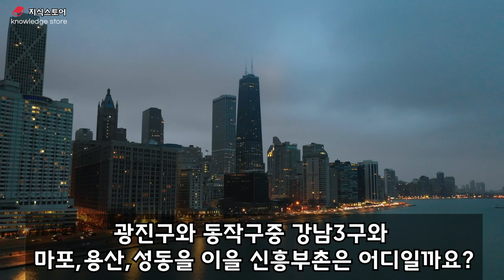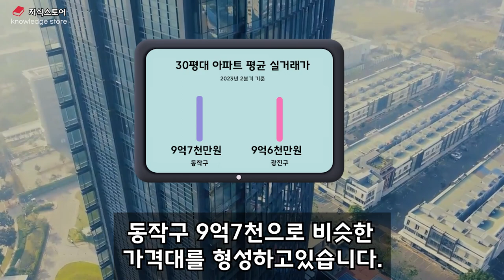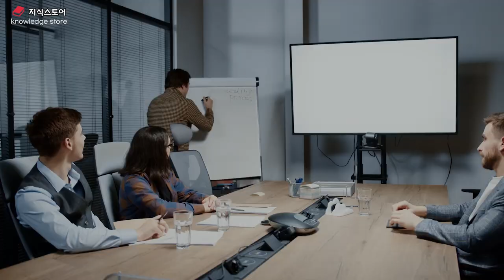한강변 신흥부촌 광진구 vs 동작구 여러분의 선택은?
‘마.용.성.광’의 숨은진주 광진구 vs 강남생활권으로 강남의 배후거주지이자 최근 상급지로 진입한 동작구
노량진과 흑석뉴타운 등 동작구에는 초고가아파트들이 공급되고 광진구 또한 성수동과 함께 한강변 개발압력이 높아지고있어 두 지역 모두 신흥부촌으로 급부상하고있습니다